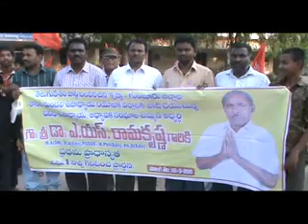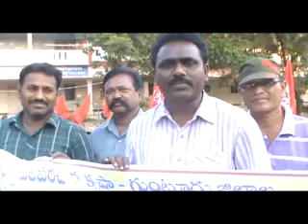ఎమ్మేల్సీగా రామక్రిష్ణ ఎన్నిక పట్ల ఉపాద్యాయులు టీడీపీ నాయకుల హర్షం